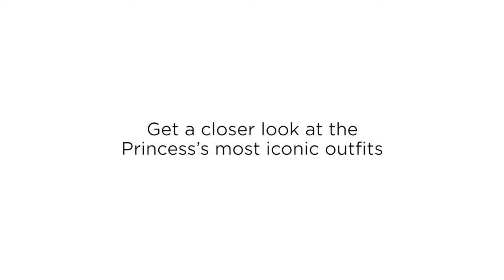Diana: Her Fashion Story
Diana: Her Fashion Story opens on 24 February at Kensington Palace. This major new exhibition celebrates the life of Diana, Princess of Wales, tracing the evolution of her style from the demure outfits of her first public appearances, to the glamour, elegance and confidence of her later life. Take a sneak peek at some of the iconic outfits featured in the exhibition in our trailer.